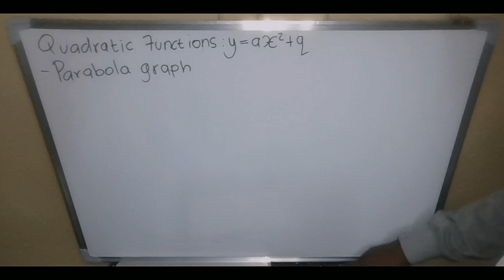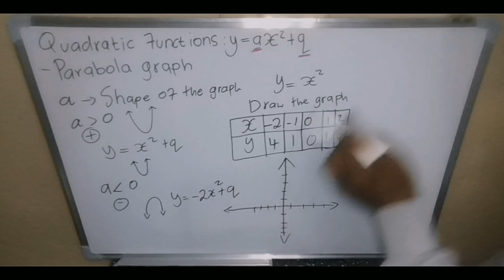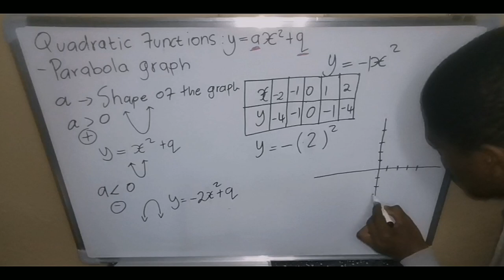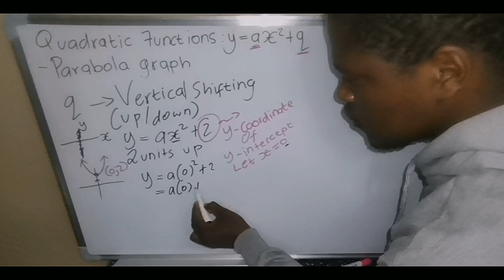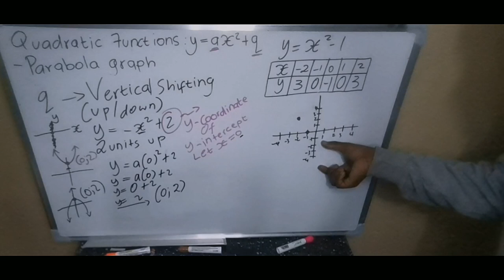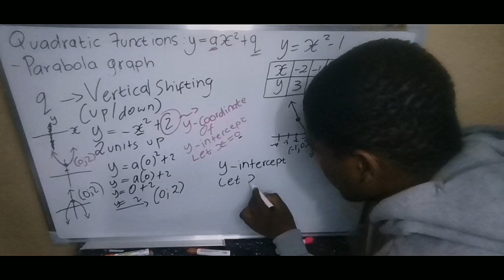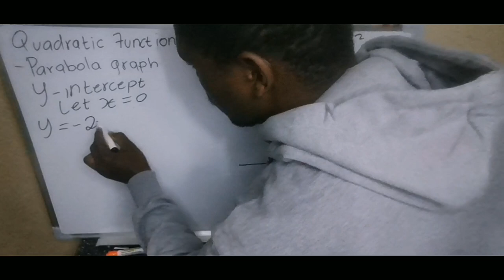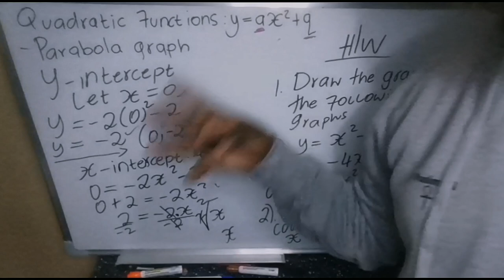Quadratic Function/Parabola Graph| Y=x^2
We looking at Drawing The Graph & Finding X And Y Intercepts Of Quadratic Function/Parabola Graph For Grade 10, 11 & 12 Mathematics CAPS. Enjoy😊